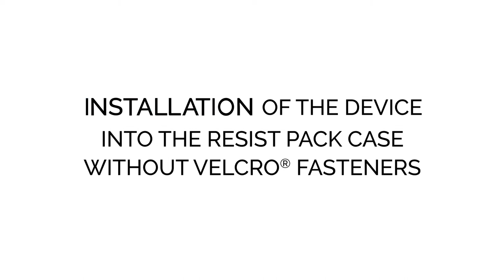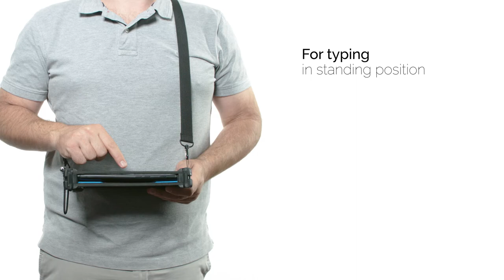MOBILIS - Installation RESIST PACK case without Velcro® fasteners